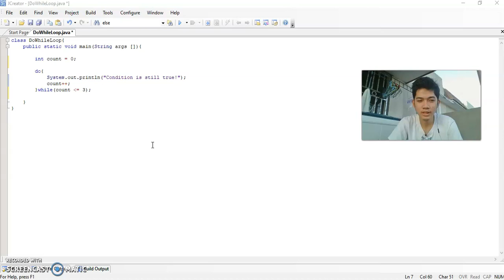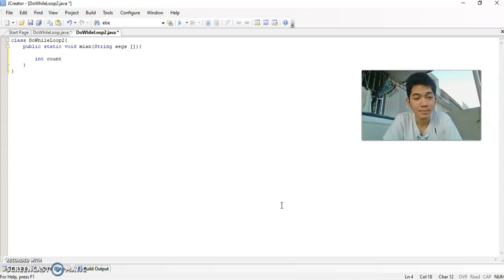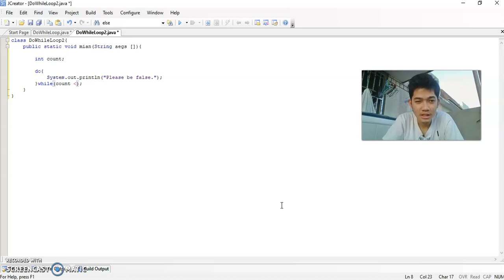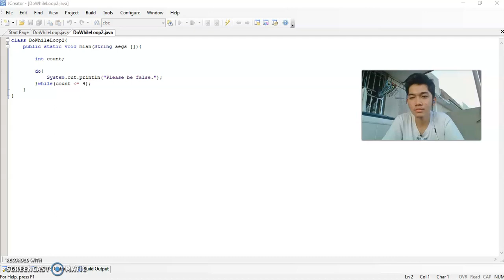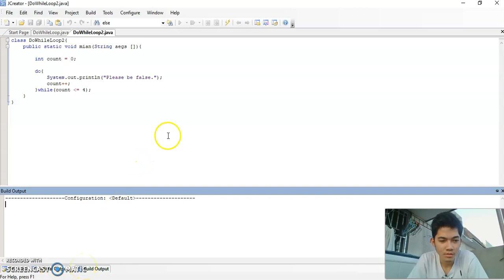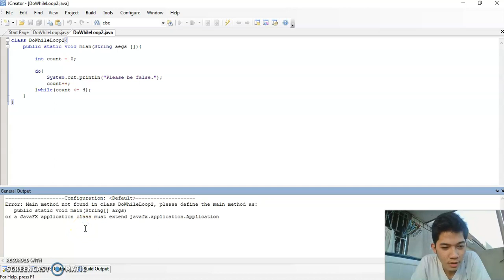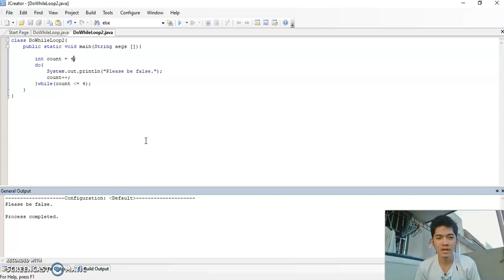Java Tutorial 9 - Do While Loop (Nanghihina na si JAVA!!)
So dahil nga sa sunod sunod na mga java tutorial, alang alang sa atin, si Java ay walang tigil na tumatakbo para sa atin. Kaya kapit lang magiging magaling din tayong programmer sa tulong si JAVA.